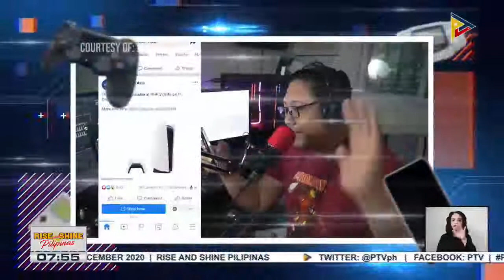GAME ZONE: Silipin ang most awaited gaming console na PS5 kasama si JCCaloy